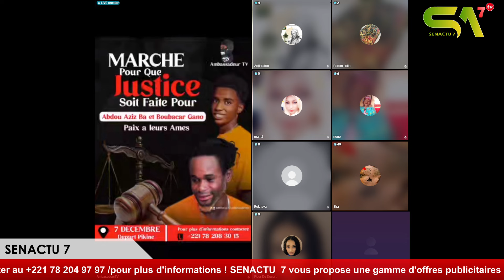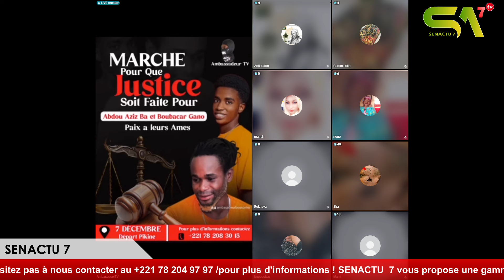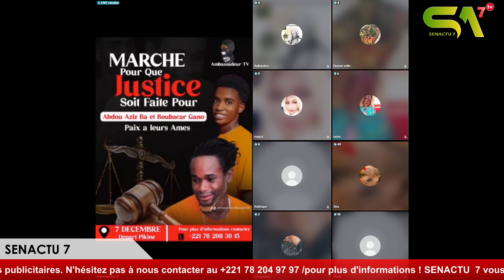Urgent ! Affaire Aziz Dabala : Voici les raisons li takh gnou Ray KO " la jalousie "